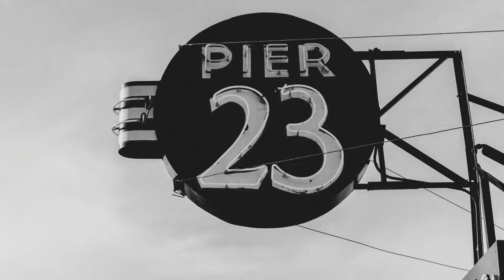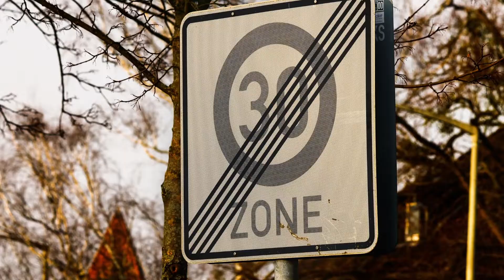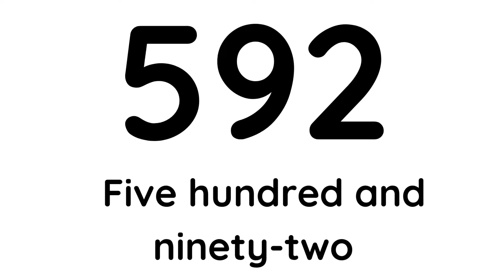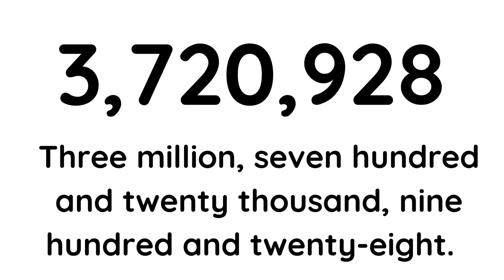Cardinal Numbers - from small to large - from 1 to 1 trillion.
Cardinal numbers are numbers that denoting quantity (one, two, three, etc.), as opposed to ordinal numbers (first, second, third, etc.).

This video shows numbers from 1-30, then in tens up to 100, then randomly up to a trillion. Large numbers are difficult.

At the end of the video practice saying some large numbers.